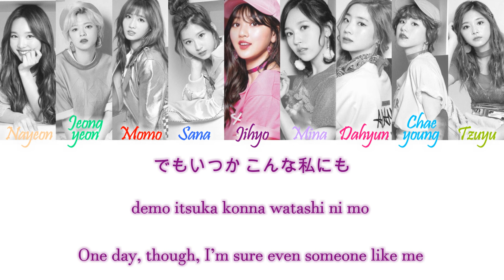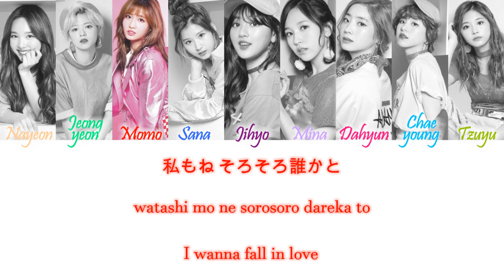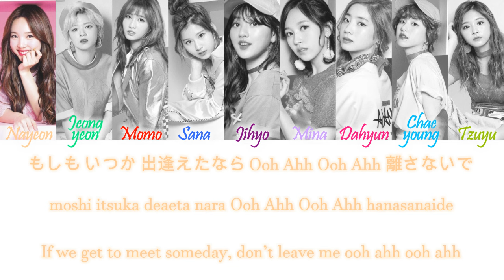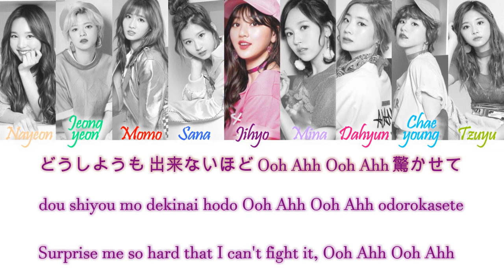TWICE (トゥワイス) - Like OOH-AHH (Japanese Version) Kan/Rom/Eng Color Coded Lyrics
TWICE - Like OOH-AHH (Japanese Version) Color Coded Lyrics Kanji, Romanization and English Lyrics

COLORS:
Peach - Nayeon
Neon Green - Jeongyeon
Red - Momo
Dark Blue - Sana
Purple - Jihyo
Lilac - Mina
Hot Pink - Dahyun (My Bias)
Light Blue - Chaeyoung
Yellow Green - Tzuyu
Gray - TWICE
credits: